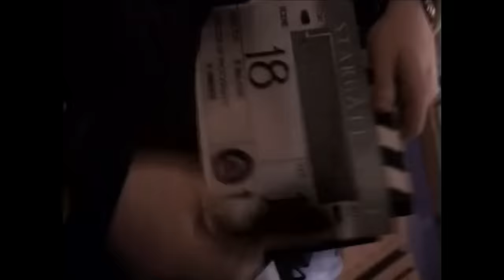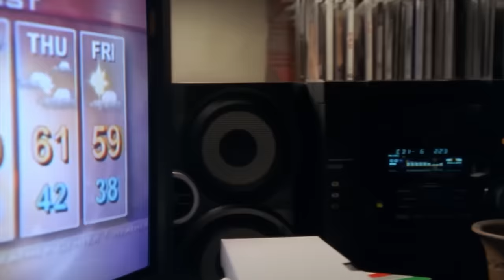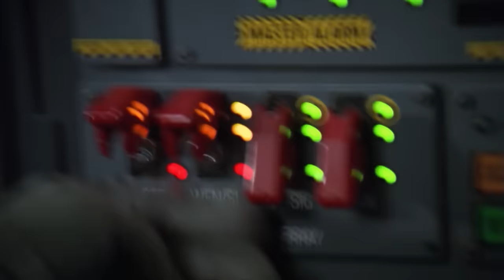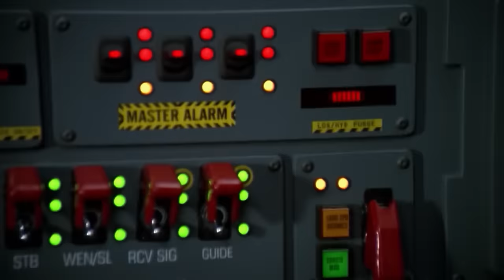Stargate SG1 (Seasons 6-10) Retrospective/Review - Stargate Retrospective, Part 3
Stargate SG1 rode success for five years, garnering a passionate fanbase who now saw the series as the definitive incarnation of Stargate, superseding the original movie. It was quite a shock to these fans when at the end of its fifth season, the show was cancelled by its original network and one of its main cast members departed the series. If any other series was dealt such a blow, it likely wouldn’t survive. But Stargate SG1 wasn’t any other show and remarkably not only did it survive, it thrived.

Special thanks to all Patrons and Members!

00:00 Intro
00:58 Renewal at The Sci-Fi Channel
03:04 Jonas Quinn/Season 6
05:46 Redemption/Anubis
09:03 F-302/Prometheus
11:39 Unnatural Selection
14:19 The Changeling
16:35 Full Circle/Cancelled SG1 Movie
17:50 Daniel Jackson Returns
21:10 Season 7/The Kull
24:28 Lost City
26:26 Season 8
28:42 Reckoning/Threads
31:59 Moebius
33:35 Shoutout to my PATREON!
34:07 Stargate Command
38:06 Season 9
44:43 The Ori
49:11 Ethon
51:00 Camelot
52:30 Season 10
53:27 Ba'al
56:31 The 200th Episode
58:37 Vala & Adria
1:00:37 Cancellation/Unending
1:03:35 Legacy
1:04:49 Outro